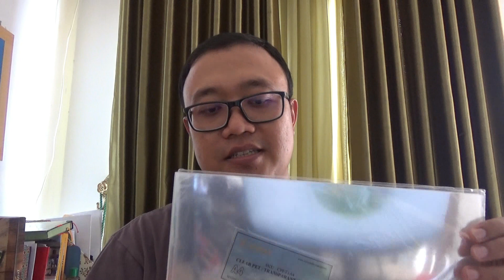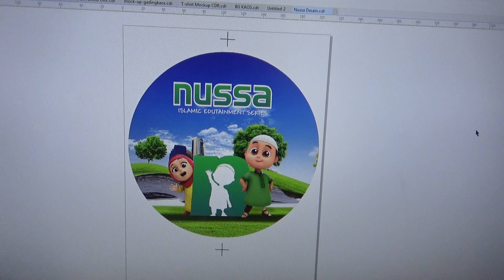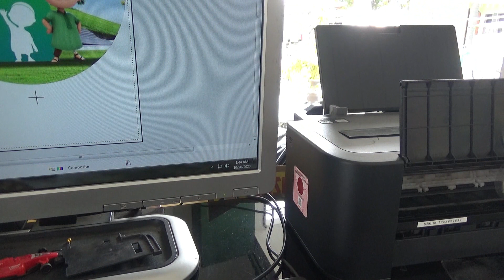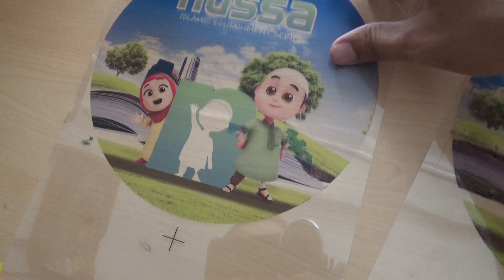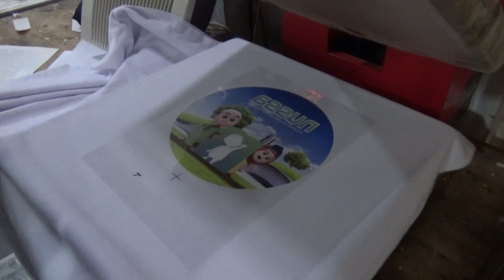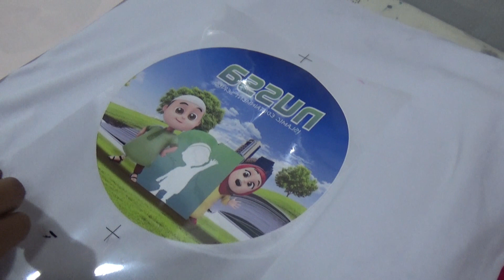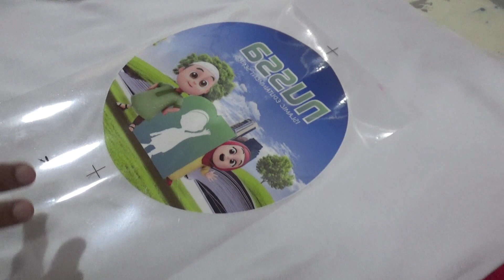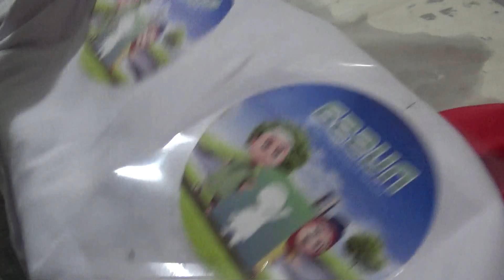Sablon DST Dengan Pet Film Hasilnya Gagal Total - Perlu Belajar Lagi Gaes!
Sablon DST (Digital Screen Transfer) dengan kertas per film ini kami coba dengan harapan mendapatkan hasil sablon yang lebih baik daripada menggunakan kertas sublime, namun ternyata hasilnya tidak sesuai yang diharapkan.

Ini menjadikan pengelaman bagi kami dan perlunya belajar lagi untuk mendapatkan hasil sablon DST yang baik dengan beberapa bahan alternatif.

Kertas pet film yang kami gunakan adalah Clear Pet/ Transparant Film yang kami beli dari marketplace. Ok teman-teman langsung saja simak videonya ya... semoga bermanfaat...